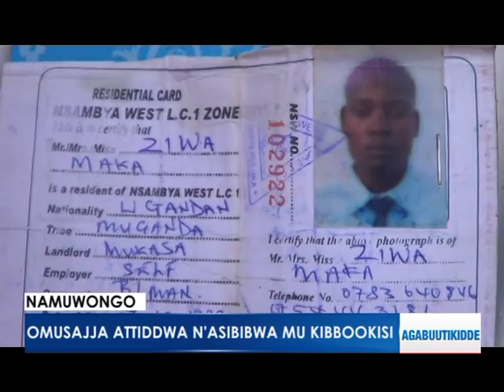Omusajja attiddwa n'asibibwa mu kibbookisi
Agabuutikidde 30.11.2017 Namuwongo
Reporter: David Tamale